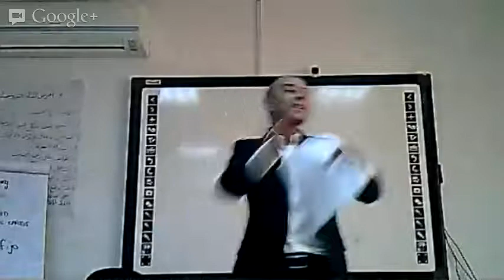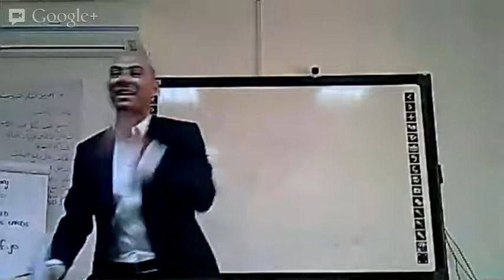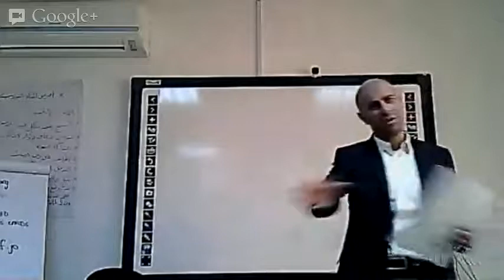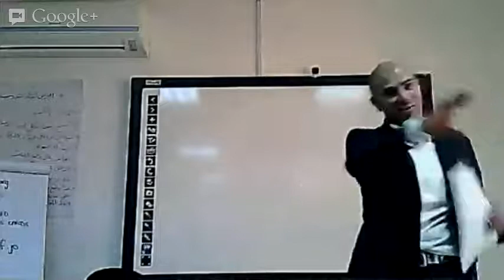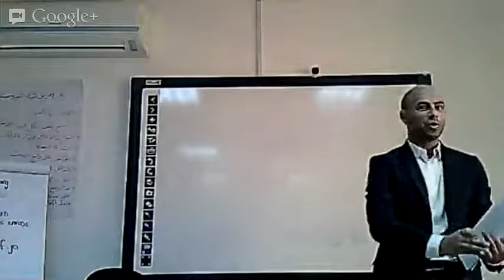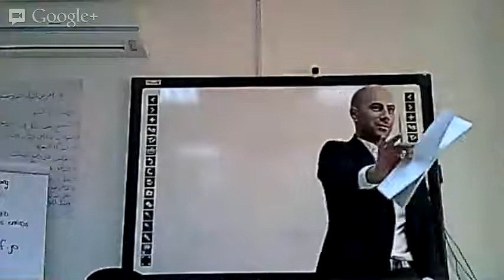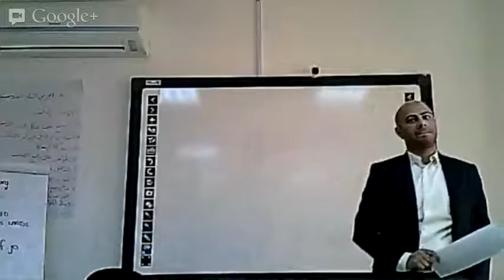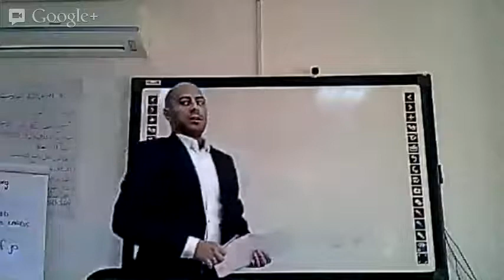Current Affairs Presenting with Mohamed Khaldi